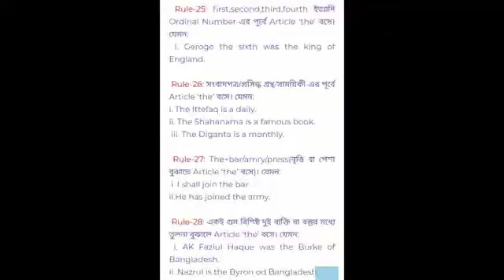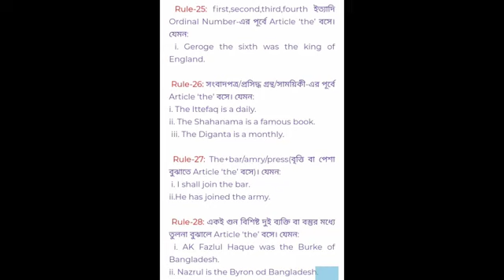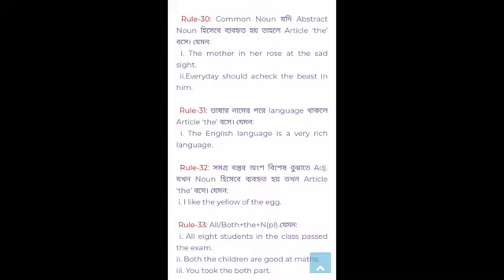Article part 04